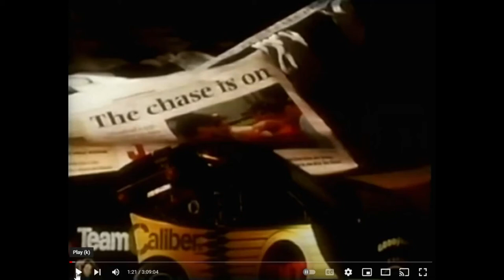2006 Lenox Industrial Tools 301 NR 2003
1. 23 M Ericksen
2. 5 K Busch
3. 16 G Biffle
4. 11 D Hamlin
5. 29 K Harvick
6. 9 K Kahne
7. 31 J Burton
8. 99 C Edwards
9. 40 D Stremme
10. 10 S Riggs
11. 22 D Blaney
12. 24 J Gordon
13. 48 J Johnson
14. 17 M Kenseth
15. 18 J Yeley
16. 14 S Marlin
17. 42 C Mears
18. 1 M Truex Jr.
19. 7 R Gordon
20. 96 T Raines
21. 41 R Sorenson
22. 25 B Vickers
23. 66 J Green
24. 38 E Sadler
25. 4 S Wimmer
26. 19 J Mayfield
27. 45 K Petty
28. 07 C Bowyer
29. 26 J McMurray
30. 49 K Lepage
31. 55 M Waltrip
32. 43 B Labonte
33. 88 D Jarrett
34. 32 T Kvapil
35. 21 K Schrader
36. 00 B Elliott
37. 8 D Earnhardt Jr.
38. 20 T Stewart
39. 78 K Wallace
40. 01 J Nemechek
41. 2 O Busch
42. 12 R Newman
43. 6 M Martin

Caution Flags: 0 (0 laps)
Lead Changes: 4 (4 drivers)
Weather: Clear, 86 °F, Southeast 10 mph

                                                             After 19 Races

                       1.#23     Ericksen        2631pts
                       2.#48     Johnson         -42
                       3.#17     Kenseth         -207
                       4.#11     Hamlin           -248
                       5.#31     Burton            -290
                       6.#29     Harvick          -307
                       7.#5       K.Busch         -320
                       8.#24     J. Gordon      -349
                       9.#16     Biffle              -401
                    10.#99      Edwards       -423
                    11.#8         Earnhardt Jr.  -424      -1
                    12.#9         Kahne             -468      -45